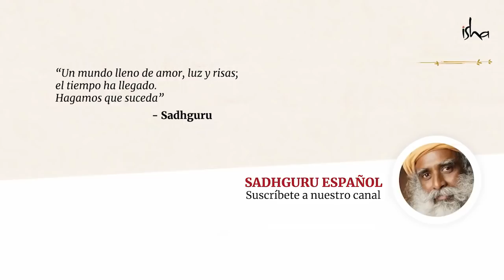El Yoga equilibra tu salud | Sadhguru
Sadhguru asevera que más del 70% de las enfermedades que aquejan a los seres humanos son auto-creadas. Basta con traer un cierto equilibrio al sistema, practicando ejercicios simples de yoga y aprendiendo a respirar, para que el sistema humano se repare a sí mismo.